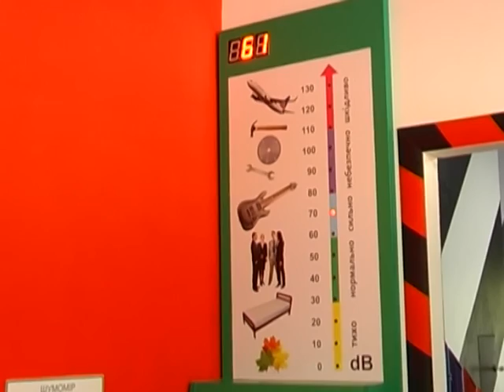Твій світ музей (Еврика) 12.02.17